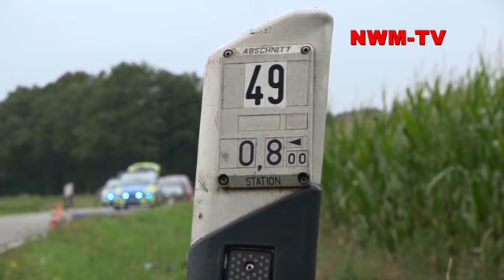2020 09 09 Lienen Motorradunfall toedlich NWM TV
Tödlicher Motorradunfall: Biker kommt mit seiner Maschine auf die Gegenfahrbahn und kollidiert da mit einem Audi - Biker stirbt an der Unfallstelle - Notfallseelsorger kümmern sich um die Fahrerin - Polizei sichert die Unfallspuren